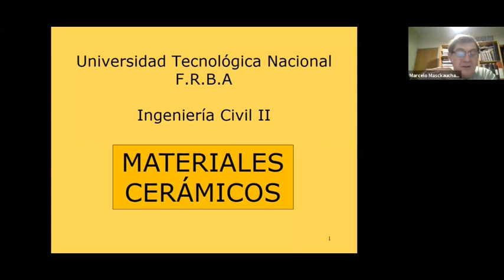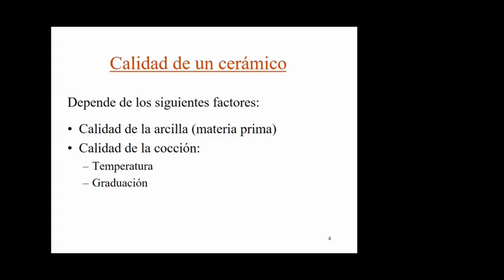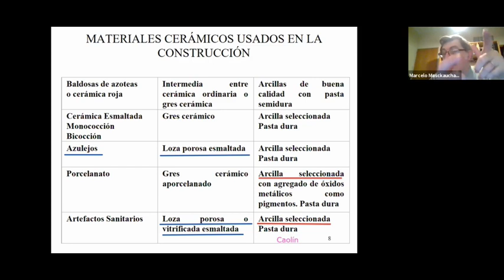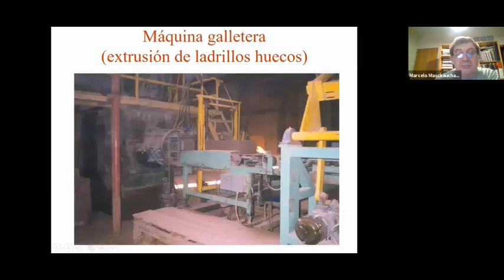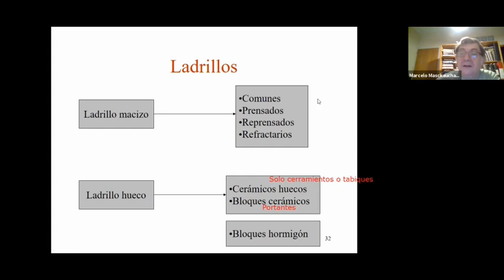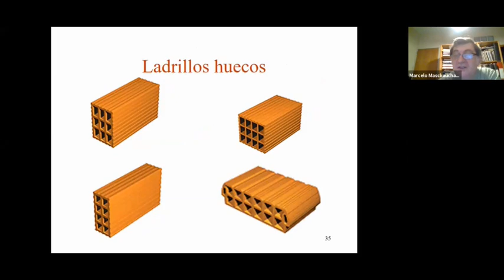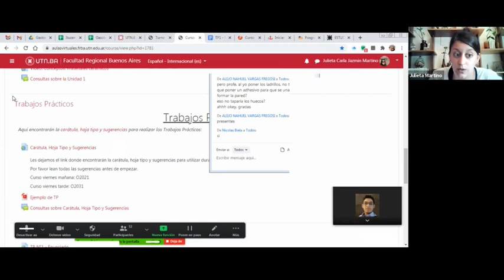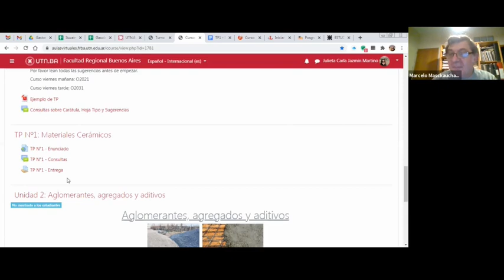2021 04 16 Clase Materiales Cerámicos Primera Parte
Clase de Materiales Cerámicos Primera Parte - 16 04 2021

Audio: Ing. Marcelo Masckauchan, Inga. Julieta Martino e Ing. Mariano Maddonni.